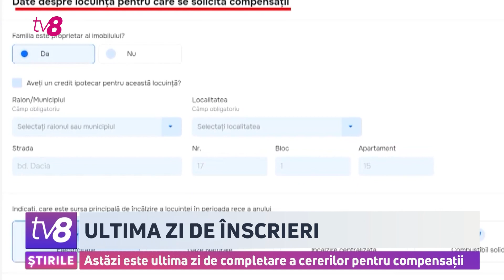Ultima zi de înscrieri. Astăzi este ultima zi de completare a cererilor pentru compensații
Astăzi este ultima zi de completare a cererilor pentru compensații la energie pentru luna noiembrie. Potrivit ministerului Muncii, timp de 25 de zile, au fost depuse peste 700 de mii de solicitări.